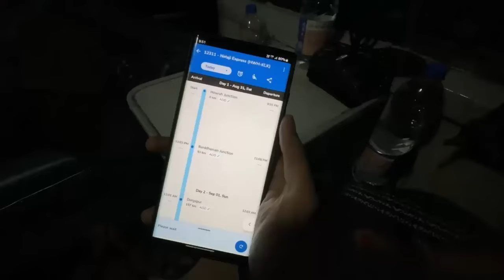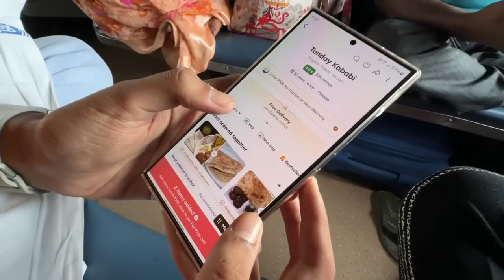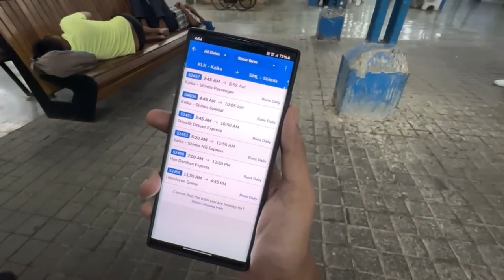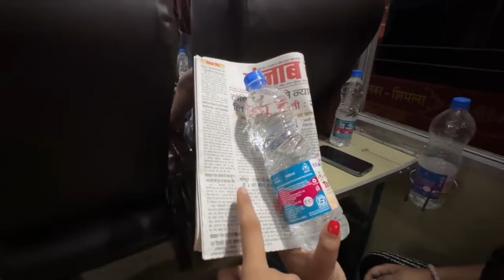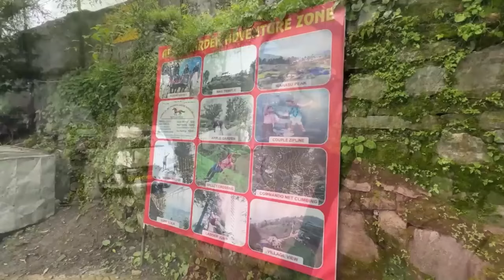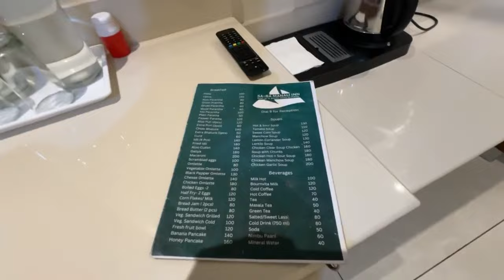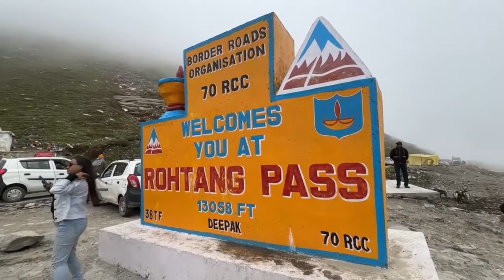Shimla Manali Tour Guide | Shimla Manali Tour Package ₹7500 টাকায় | Shimla Manali Tour Plan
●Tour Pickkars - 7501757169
5N/6D Shimla Manali Kullu Kasol Package for 6-7 Person
Standard Package 7500 per person
Deluxe Package 9500 per person

journey with bijit
shimla manali tour guide
shimla manali tour guide in bengali
shimla manali tour plan
shimla kullu manali tour
shimla manali
shimla manali tour in bengali
shimla kullu manali tour guide
kolkata to shimla manali tour
manali tour
shimla tour
shimla kullu manali
manali tour guide
shimla manali tour plan in bengali
shimla manali budget tour
shimla manali tour package
kasol tour
manali hotel
shimla hotel

Music from InAudio Track Name - cinematic avdencture epic romantic/Daylight

Musician: @iksonmusic